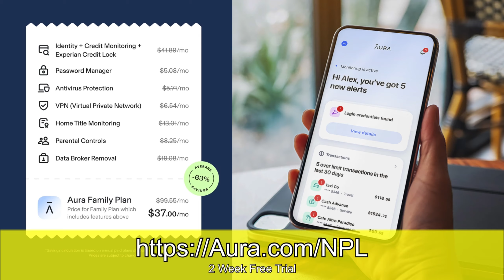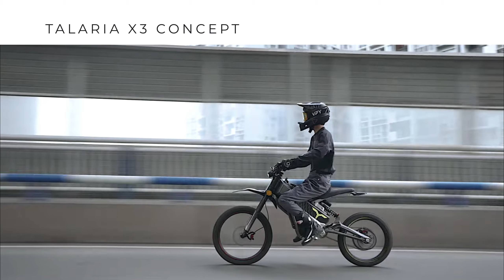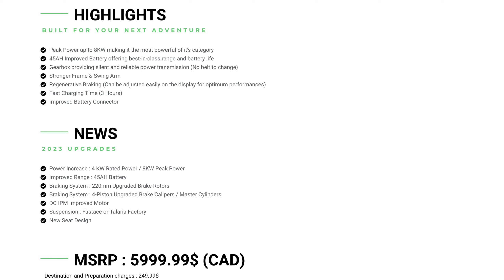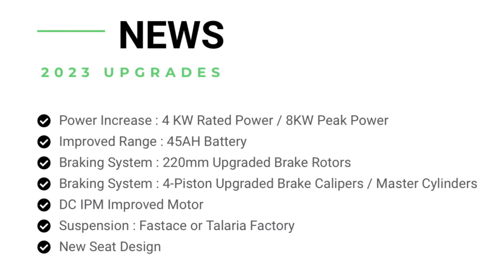Is the Sur Ron X Falling Behind? Talaria Sting 2023 Update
A look at the latest news on the 2023 talaria sting update model. (Talaria r mx4) This has a power increase, larger battery capacity, among other upgrades. We also discuss a potential upcoming concept ebike called the talaria x3 a more budget friendly version.

My riding gear:
Heated gloves